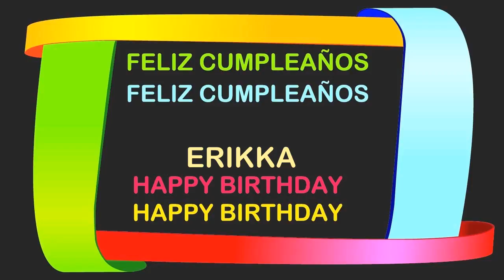Erikka Birthday Postcards & Postales